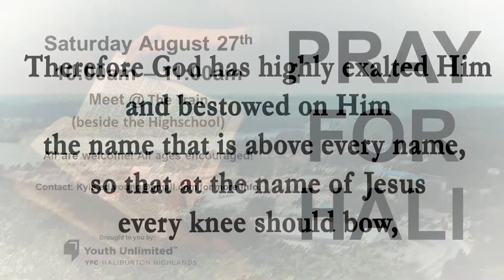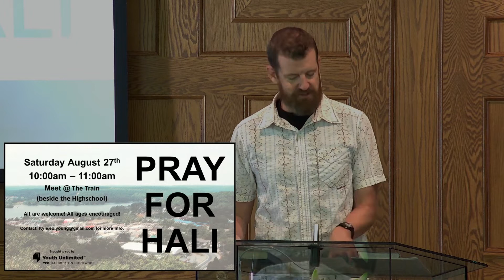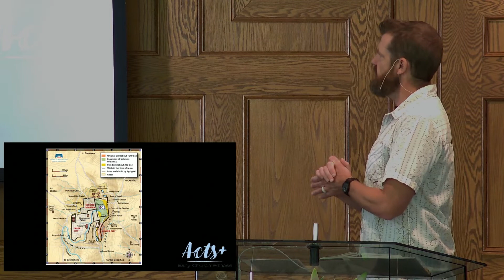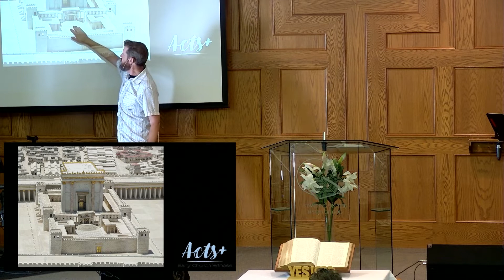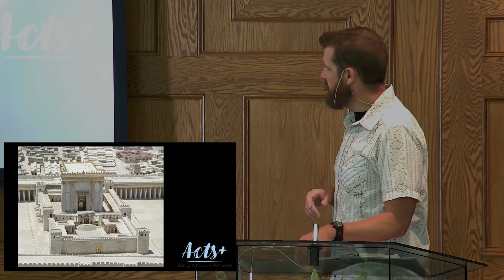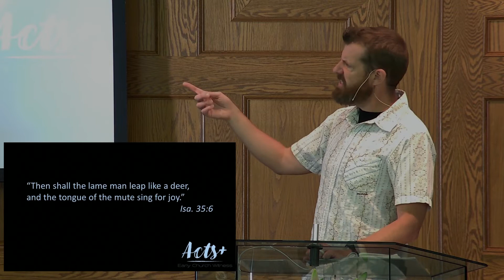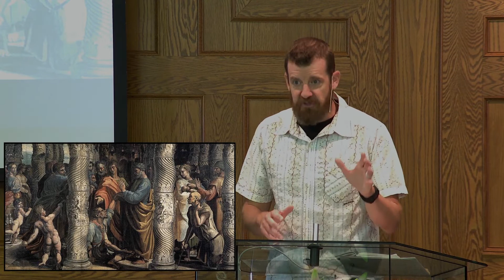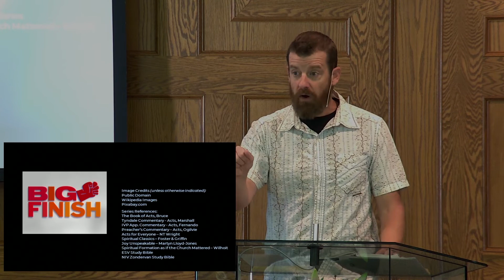West Guilford Baptist Church - August 14, 2022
“Church on the Margins” – Dr. Shaun Turner
Series: Acts: Early Church Witness